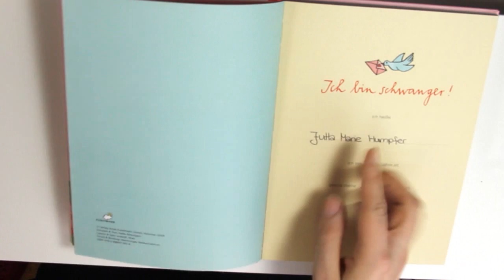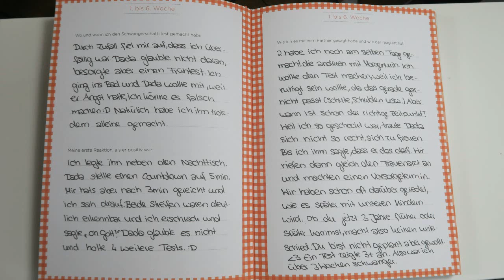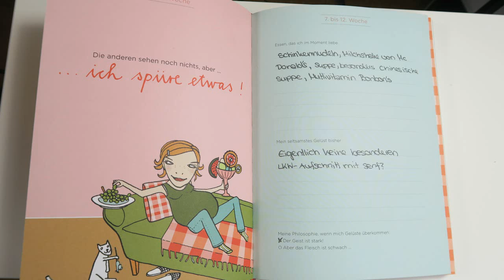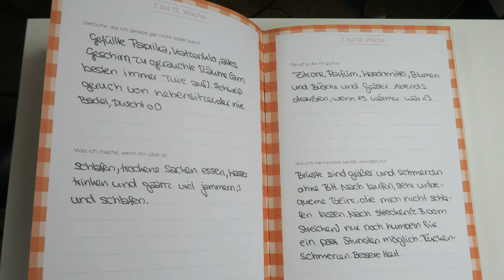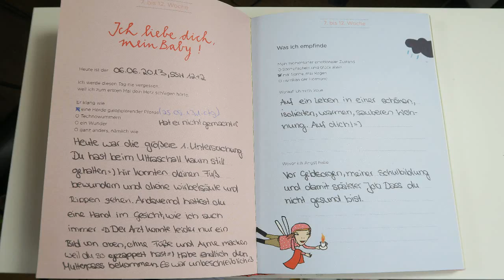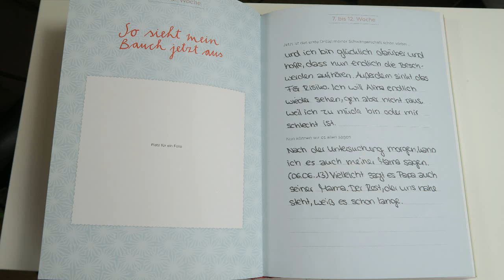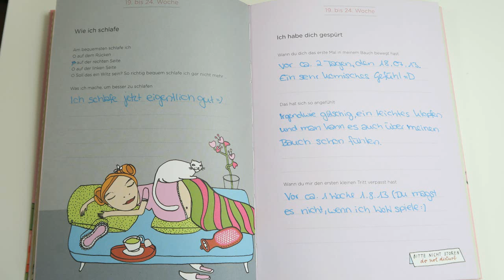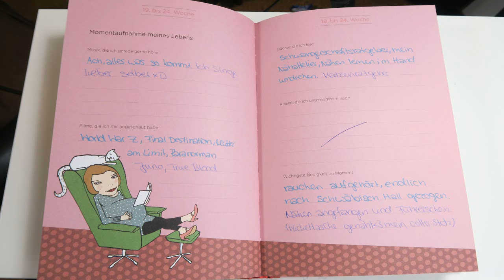Meine Schwangerschaft | Rückblick | JuMarie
Sorry für das Rauschen... brauche wohl ein neues Mikro :(

Heute lesen wir zusammen in meinem Schwangerschafts Tagebuch, das ich geführt habe, als ich mit Finn schwanger war.
Ich kann so ein Tagebuch nur jeder werdenden Mami empfehlen!
Es sinnd so tolle Erinnerungen.

Hier gehts zum Tagebuch´